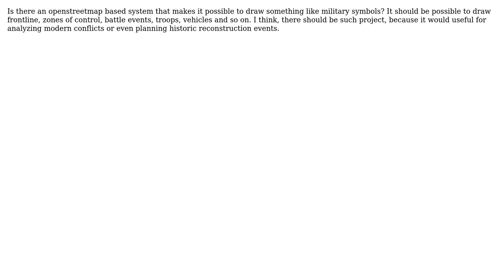GIS: OSM-based military map (2 Solutions!!)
GIS: OSM-based military map

With thanks & praise to God, and with thanks to the many people who have made this project possible! | Content (except music & images) licensed under CC BY-SA | Music | Images & others | With thanks to user Pallasch user loginpassword user Ilja Zverev and the Stack Exchange Network Trademarks are property of their respective owners. You are responsible for your own actions.